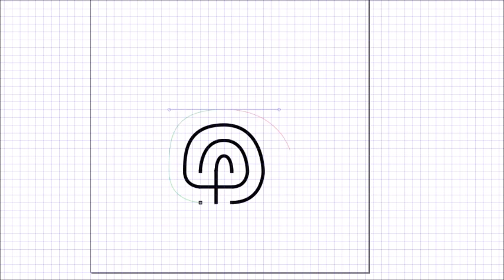Drawing a digital 3 Circuit Labyrinth in a minute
A quick video showing the digital drawing of a 3 Circuit Classic Labyrinth.  where I have directions on how to make over 40 different maze types and over 20 different labyrinth types.